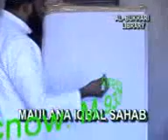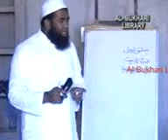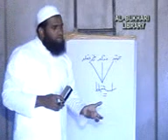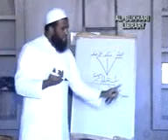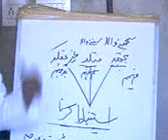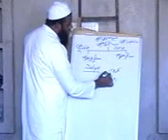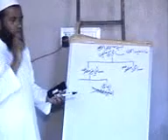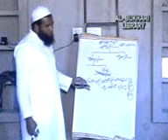Taqleed ki haqikat by hafz Iqbal Sahab malegavi part 1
Al-bukhari Library Husainabad Lucknow 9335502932